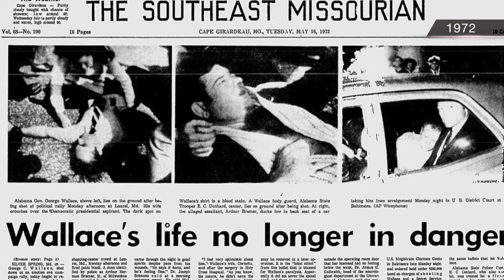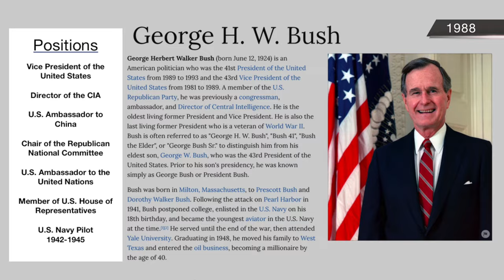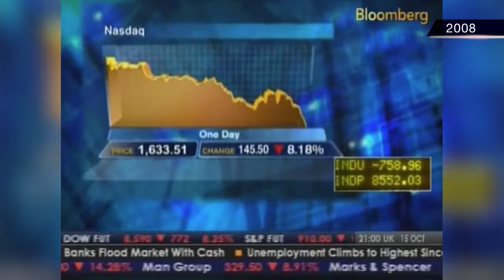The History of US Presidential Elections (1964-2016)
A quick look at the electoral results and circumstances of every US presidential election since 1964.

Particles Unfolding - Glimpse

 debate senate tyt news  happening now World Obama Clinton Trump Bush Reagan Speech Election Congress